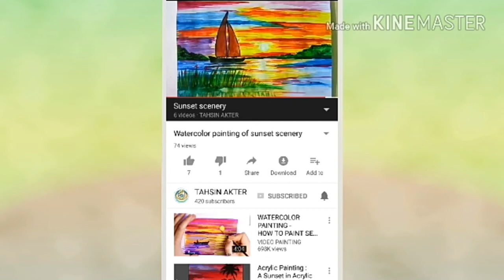Learn how to draw letter m and heart combination tatoo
Learn how to draw letter m and heart combination tatoo.This drawing tutorial is very easy.
I used watercolour pencil.